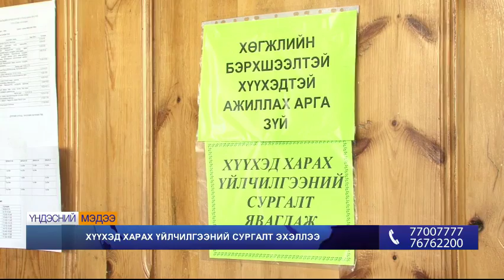Хүүхэд харах үйлчилгээний сургалт эхэллээ